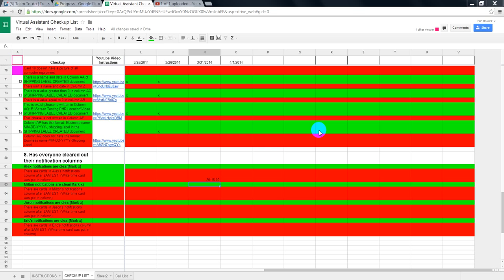Milton notifcations are clear